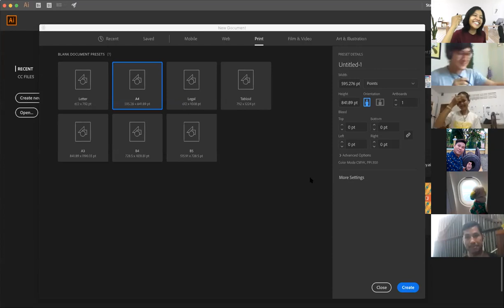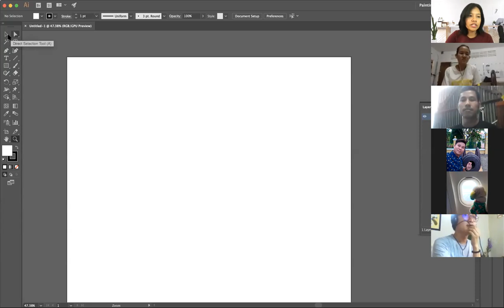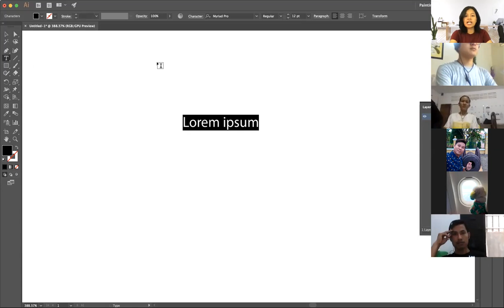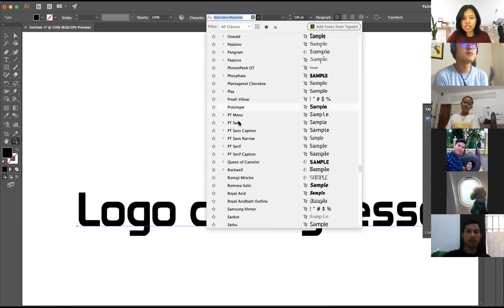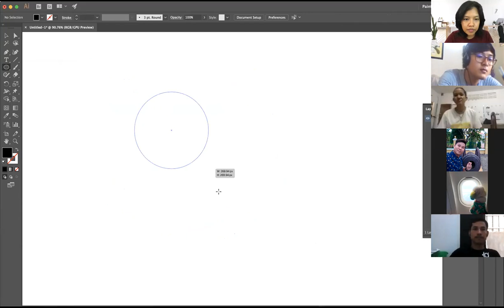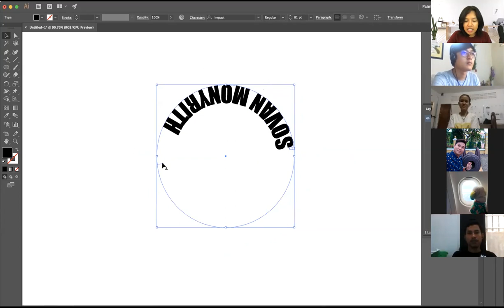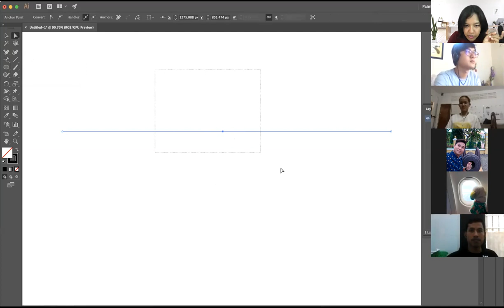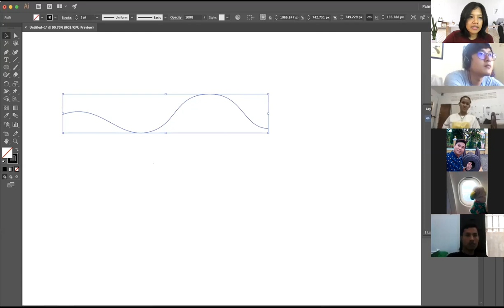For beginner_Illustrator Tutorial_part 01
Learning By YouTube with Jessy An.